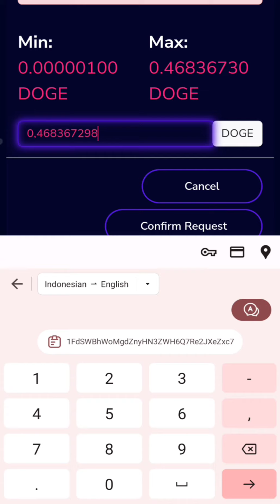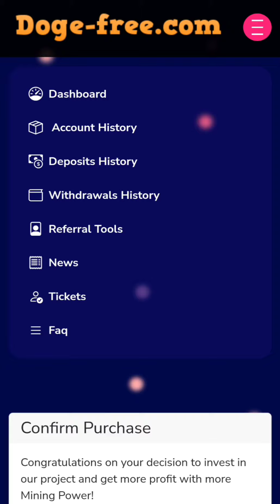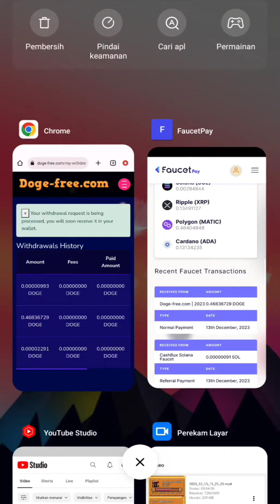DAFTAR LANGSUNG WHITDROW DOGECOIN GRATIS TANPA DEPOSIT | MINING DOGECOIN